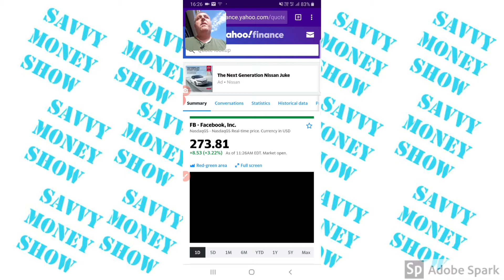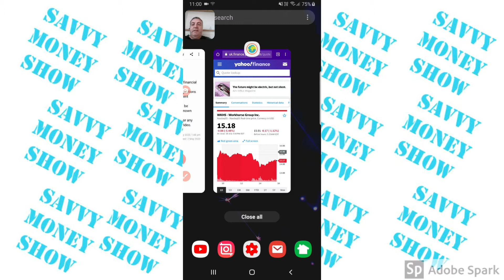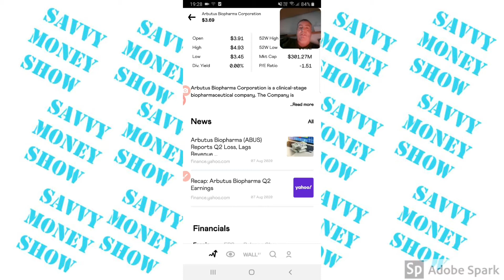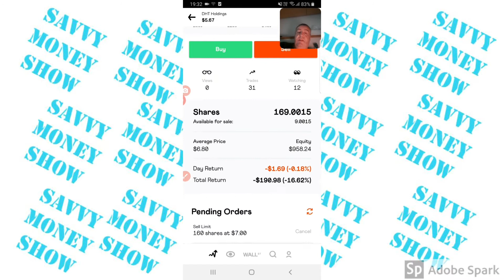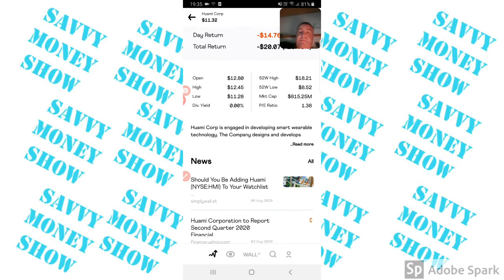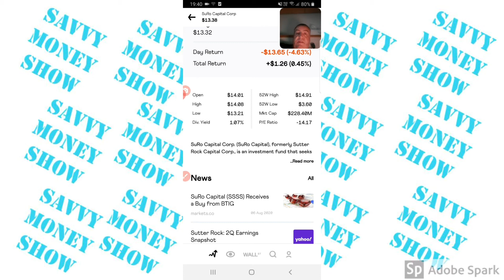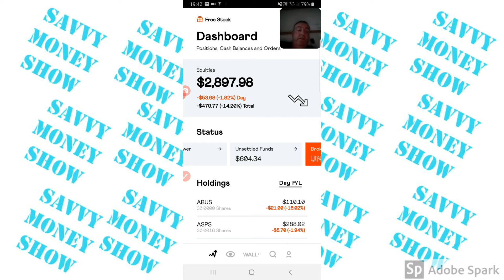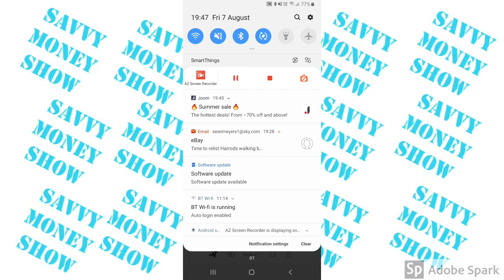Portfolio reveal &what kind of trader am I 07/08/2020